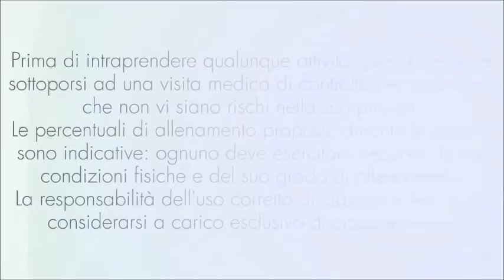Walking - Allenamento su Tapis Roulant ed esercizi con bende elastiche Lez. 03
Camminata su tappeto alternata ad esercizi con l'utilizzo di bende elastiche per dimagrire e tonificare i muscoli di tutto il corpo.